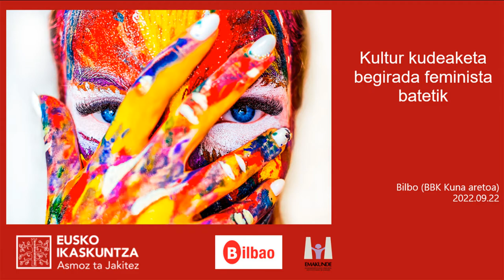Kultur kudeaketa begirada feminista batetik (2/3)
Sinposioa
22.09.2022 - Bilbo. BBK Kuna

Zein pausu eman beharko genituzke kultur kudeaketa begirada feminista batetik egiteko? Nola lortu berdintasuna kulturarako sarbidean, ekoizpenean eta bizitza kulturalaren erabateko gozamenean? Ba al dago Euskal Herrian bide hori jorratzen ari denik? Zein muga eta zein indargune izan dituzte ekimen horiek?

Galdera horiei guztiei erantzuteko Sinposio honen helburua izango da, kultur politika feminista batzuetarako bidea irudikatzea, genero eta beste era bateko (adina, jatorria, hizkuntza, errenta…) desberdinkeriarik gabe bizitza kulturalean, sorkuntza eta ekoizpenean eta gobernantza kulturalean parte-hartzea bermatuko dituena.

Solasaldi sortzailea

Elkarrizketatzailea: Maialen AKIZU. Eusko Ikaskuntzako “Kultur Politikak” proiektua
Ainara AZPIAZU. Tupust! Kolektiboa
Ane LABAKA. Bertsolaritzaren baitako sare feminista